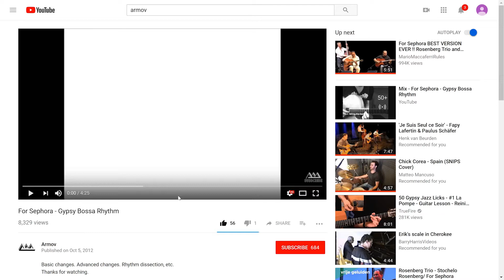Mr. Postman | The Vine that Inspires Me Every Day - Armov Plays